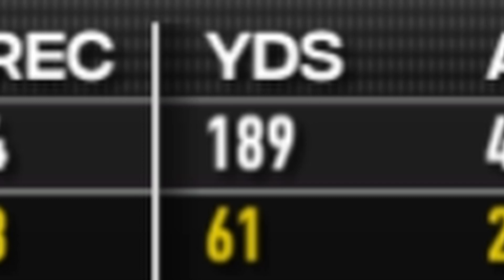Different Year, Different Texas Tech | NCAA 14 Revamped UTEP Dynasty Ep. 78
In this episode, we take on unranked Texas Tech.

Thank you everyone for the support and for taking the time to watch my videos. I hope you enjoy the content I am putting out and I cannot wait for what this channel has for the future. 🔔🔔🔔

TIME CODES

0:00 - Intro
0:20 - Start of the game
3:38 - Start of Second Quarter
5:51 - Start of Third Quarter
8:12 - Start of Fourth Quarter
8:41 - End of Game
9:07 - CFP Ranking Reveal
9:47 - Outro